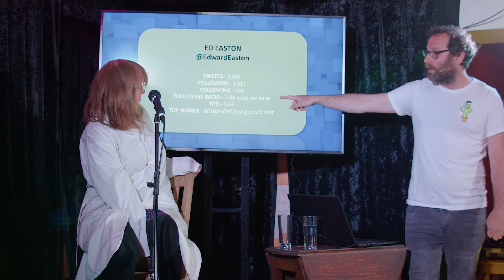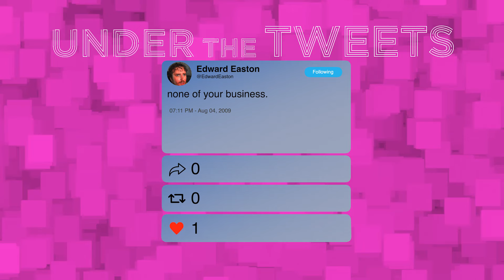Ed Easton - Under The Tweets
ED EASTON TALKS TWITTER! The social media sensation is home to dozens of comedians - this is a chat show where those comics are interviewed about their best ever tweets. It's very serious.